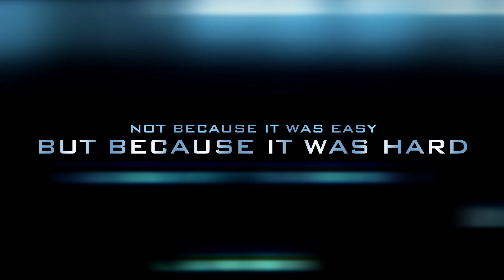Virtual Talk - National Museum of Space History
Dave Dooling, Education Director for the National Museum of Space History in Alamogordo, NM will give a "virtual" talk at 6:30 pm on Thursday, September 23. Dave will give an overview of the long history of space exploration and New Mexico's contributions to the program.